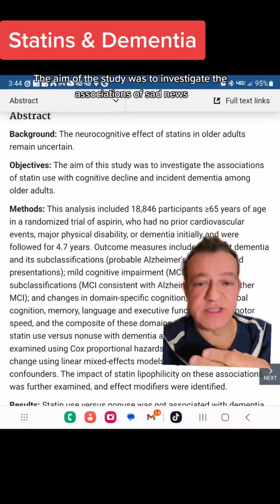Do statins cause dementia or neurologic issues? alzheimer's, parkinson's, mild cognitive impairment?